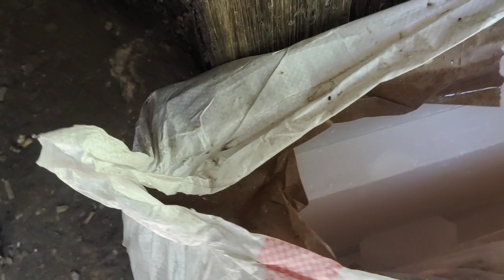Tara luto tayo ng kandila! (paano) part 1